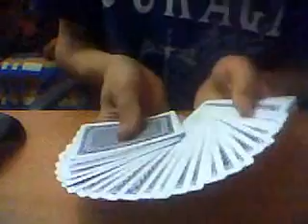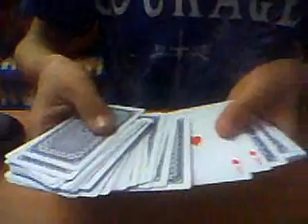Быстрый как ветер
Вроде всё понятно!Очень прост в исполнении и без особых подготовок!